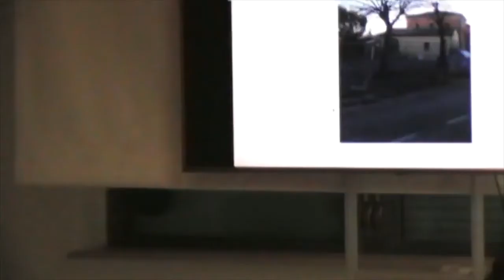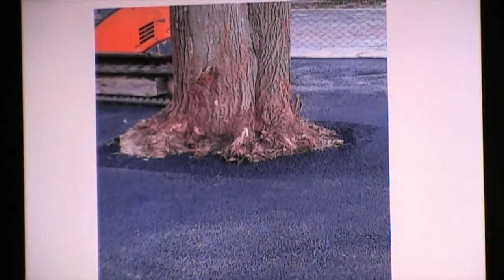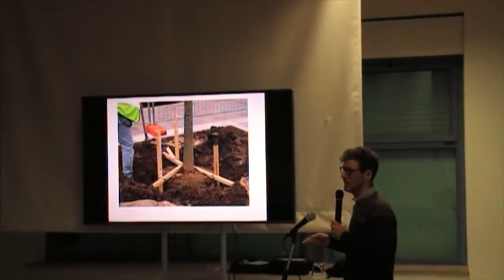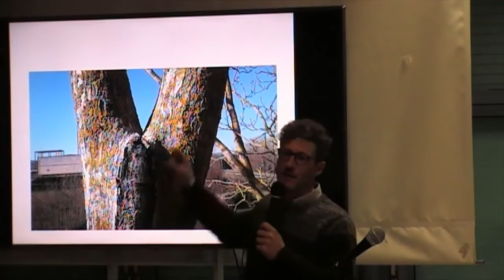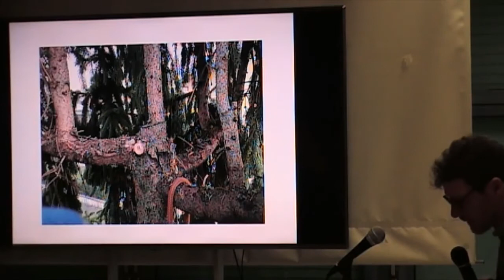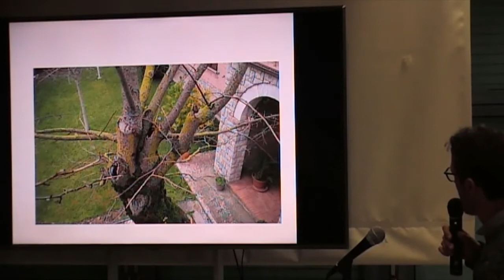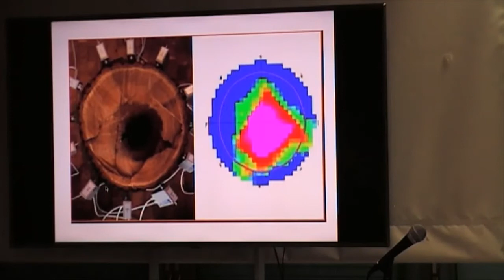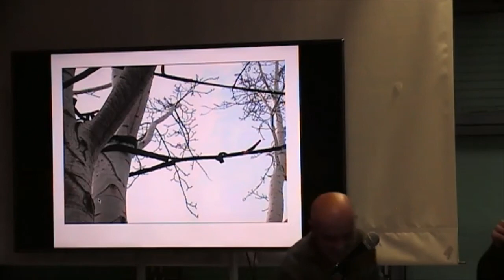La Corretta Gestione del Verde Urbano [3/3] - Luca Pepi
"La Corretta Gestione del Verde Urbano"
Conferenza sulle buone e cattive pratiche nella gestione della vegetazione in ambito urbano, benefici e valore economico del patrimonio arboreo, capitozzatura e pericolo reale da alberi killer.

Terzo relatore:
Luca Pepi, Arboricoltore professionista e treeclimber.

Conferenza organizzata da Comune di Murlo, Biblioteca di Murlo e Associazione Culturale di Murlo, con il patrocinio dell'Ordine dei Dottori Agronomi e dei Dottori Forestali di Siena.

Sabato 8 Febbraio 2020 a Vescovado di Murlo.